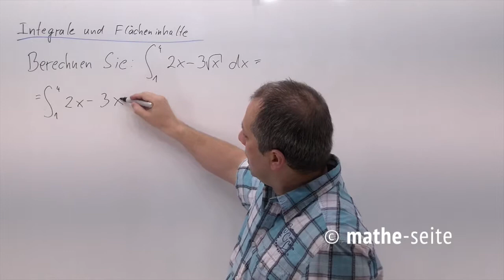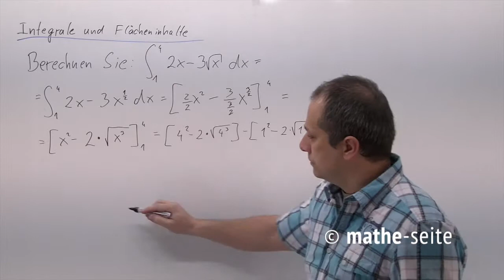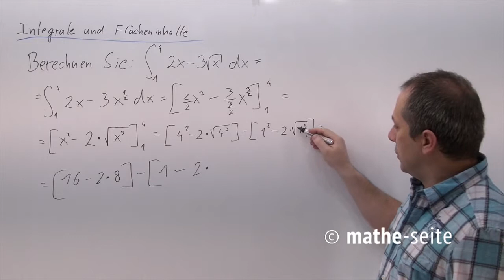Fläche berechnen über Integral, Beispiel 4 | A.18.01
Kurzer Überblick über die Vorgehensweise bei Integralen: Man kann eine Fläche berechnen, indem man das Integral von „oberer Funktion“ minus „unterer Funktion“ bildet. (Eine „Funktion integrieren“ ist also nichts anderes als das Bilden der Stammfunktion).